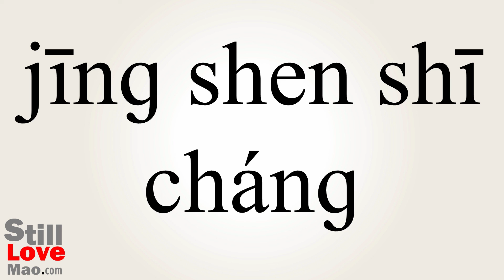How to Say Unhinged in Chinese